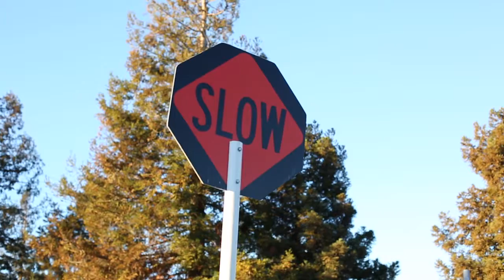GIS Family 2015-2016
The mission of Granada Islamic School is to provide quality academic and Islamic education in a community that nurtures a strong Muslim identity, fosters brotherhood, and strengthens moral character.